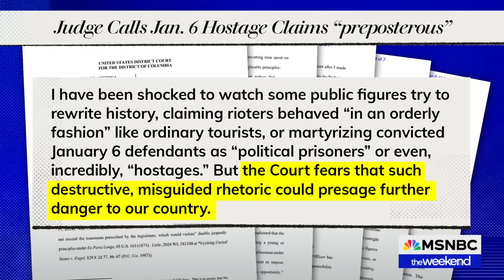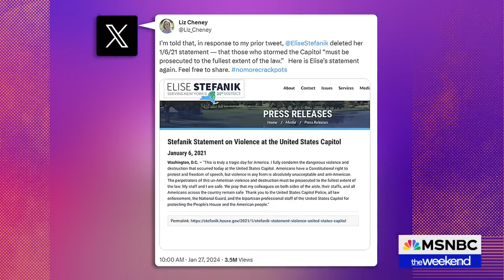Judge rips GOP for 'preposterous' Jan. 6 claims, Committee Investigator weighs in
A Reagan-appointed judge warns of threats that come with the GOP's “preposterous” claims about Jan. 6. Former January 6th Committee Investigator breaks it down with The Weekend co-hosts.